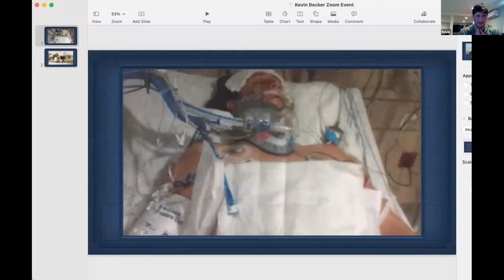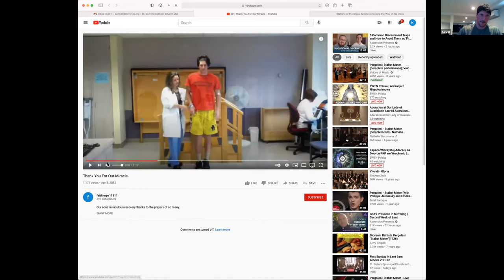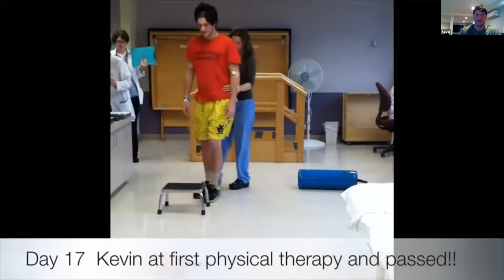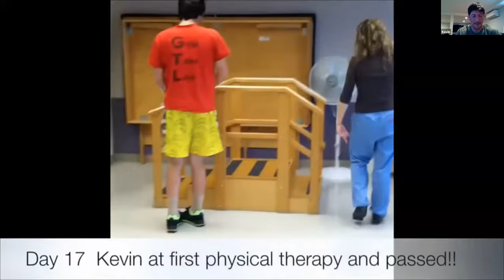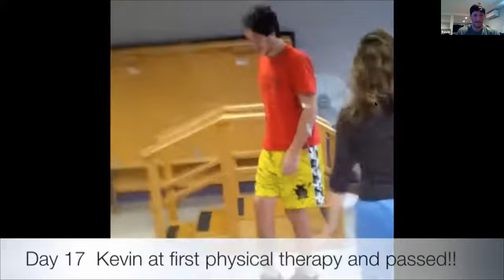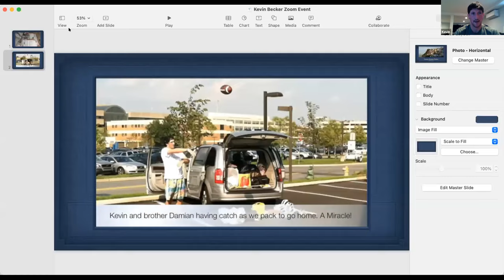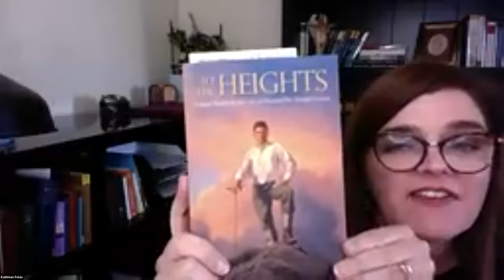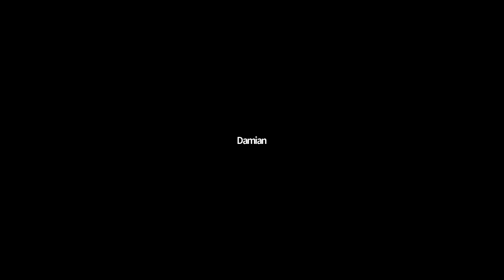Modern Day Miracle | Recorded Zoom Talk with Kevin Becker | SEE TIME TAGS BELOW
3:03 Kevin Becker talk begins
1:08:43 Q&A session

Meet Kevin Becker.  A horrible accident, near-death experience, and reaching out to a blessed his family and friends had never heard of led to an incredible miracle!  This miracle is now under investigation by the Vatican and may be the second miracle needed to declare Bl. Pier Giorgio Frassati, O.P., a member of Dominican Laity, a saint!!!  Hear Kevin’s incredible story and how he 'met' Giorgio.

Listen and be inspired!  Verso l’alto!  To the heights!

This online talk was given by Kevin Becker on February 27, 2021 to the faith community of St Dominic's Catholic Church in San Francisco, CA.